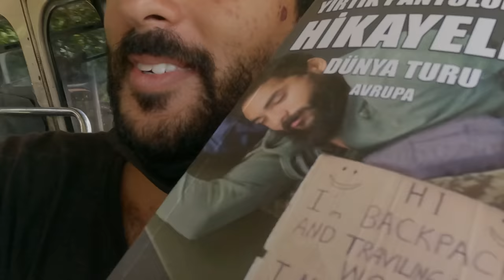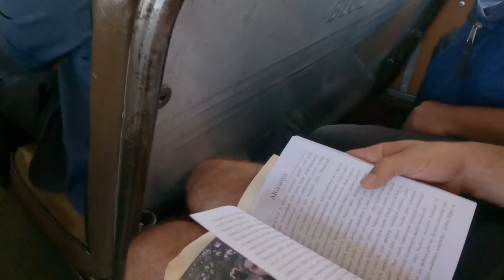Guatemalalı Spiderman ile Tanışın! (Ölüm Otobüsü Yolculuğu) 🇬🇹 ~414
Guatemalalı Spiderman ile tanışın. Bu videoda Guatemala'nın ''Chicken Bus'' yani tavuk otobüsleriyle yolculuk yaptık. Ancak yolculuğumuzun adını ölüm otobüsü yolculuğu koyacağımızdan haberimiz yoktu. Yolculuk sonu Chichicastenango köyüne vardık ama nasıl vardık. İyi seyirler.

0:00 Giriş
0:14 Chichicastenango Otobüsü arıyoruz
2:36 İlk tavuk otobüsü (seyyar satıcılar)
5:35 İkinci tavuk otobüsü (Ölüm otobüsü)
7:03 Çılgın Otobüs Muavini (Spiderman)
14:16 Otobüste uçuşan mandalinalar
18:34 Sonunda indik
19:11 Chichicastenango & check in
21:24 Çıkış

Merhaba ben Oğuzhan Tıraş. 60. ülkem olan Guatemala'dayım. Dünya üzerinde bulunan 197 ülkeyi bu kanalda içerikler üreterek gezeceğim. Seyahatim esnasında çektiğim günlük videolarımda farklı kültürleri ve ilginç hayatları sizlerle paylaşıyorum. Amacım sizlere seyahat ve dünyamızın güzellikleri konusunda ilham olmak.